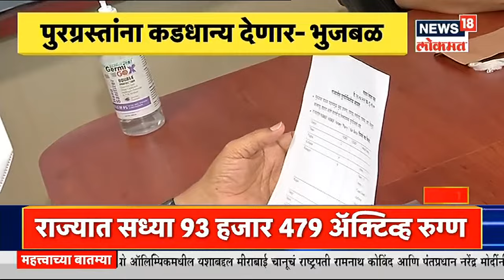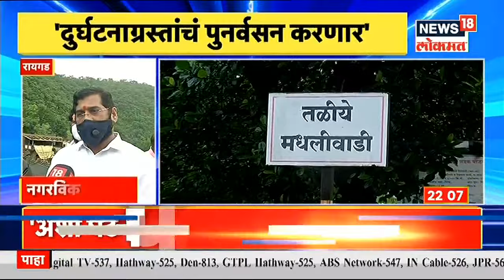वरळीतील अपघाताची Aditya Thackeray यांनी केली पाहणी | MahaMumbai | News18 Lokmat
आधीच राज्यभर पावसाने धुमाकूळ घातला असतानाच दुसरीकडे मुंबईतील वरळी (worli) भागात बांधकाम सुरू असलेल्या एका इमारतीत मोठी दुर्घटना घडली आहे. इमारतीची लिफ्ट कोसळून (building lift collapse) 4 जणांचा मृत्यू झाल्याची माहिती समोर आली आहे. अंबिका बिल्डर्स शंकरराव पदपथ मार्ग 118 आणि 119 बीडीडी चाळ, हनुमान गल्लीत ही घटना घडली आहे